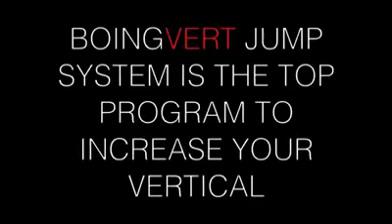kobe vs james